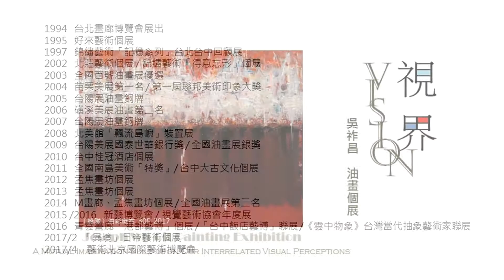不歇息之海TheRestlessSea -作品介紹